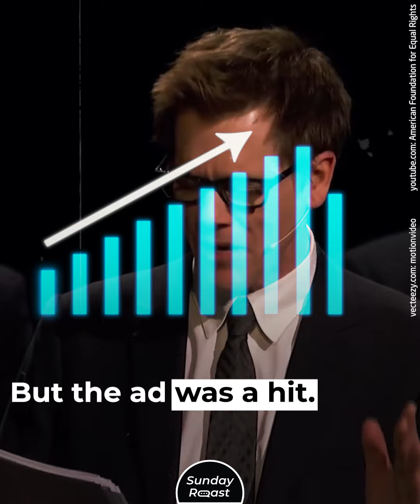7 Facts About Kevin Bacon That Will Amuse Yo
You’ve probably heard at least one of these, but the rest are gold